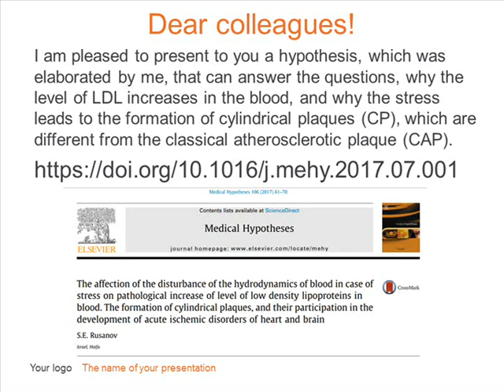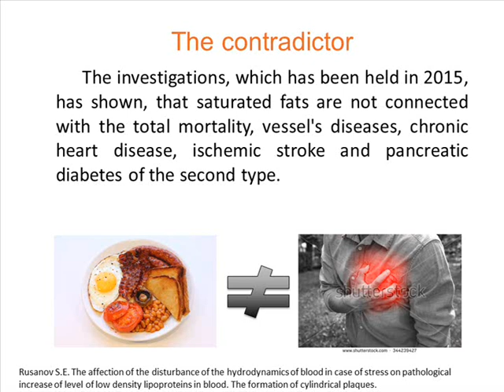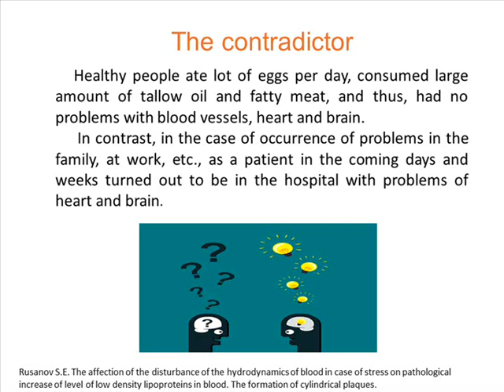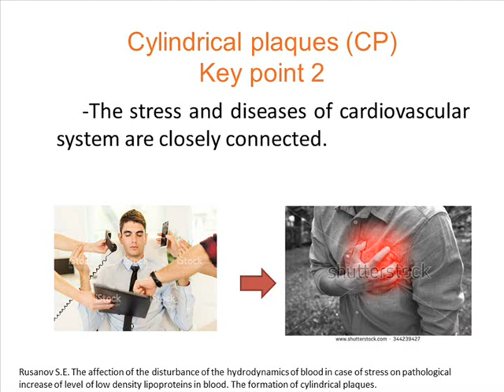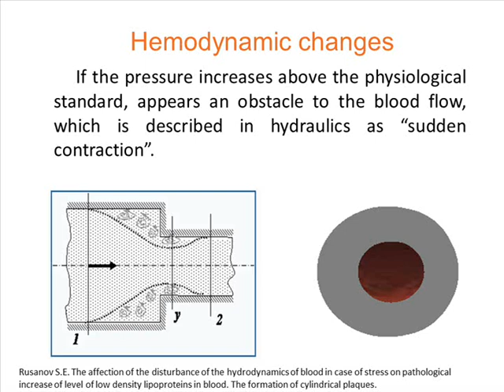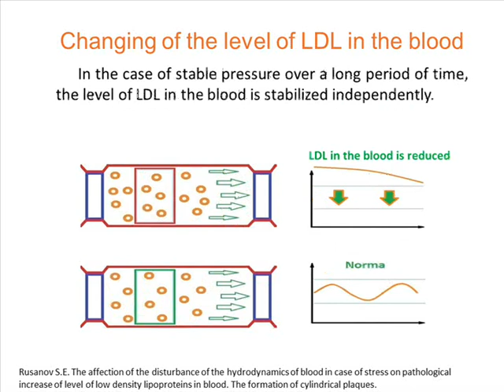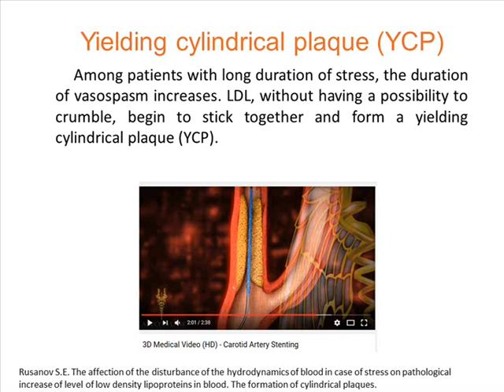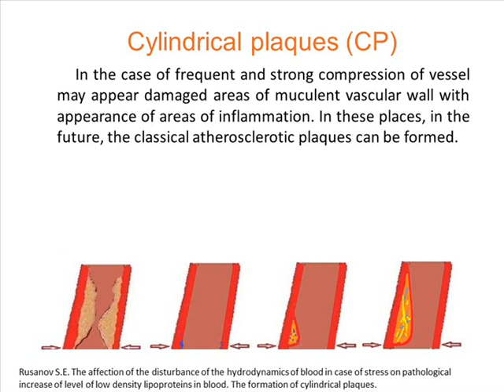Atherosclerosis? No!!! Cylindrical cholesterol plaque!!! Rusanov SergeyPathophysiology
Today there is a deadly error in medicine. Patients with acute heart attacks and strokes, as well as physicians therapists do not know important information.

Because of this error, several million people die each year. Millions of people become disabled.

Therapists and cardiologists are 100% sure that they are treating atherosclerosis. But this is a mistake.

In the vessels of the heart and brain with acute disruption of blood circulation - there is no atherosclerotic plaque.

The cause of an acute stroke and an acute infarction is a completely different cholesteric plaque.

Soft, elastic, appears quickly (in a few days).

A soft cholesterol plaque can be treated before surgery. Cholesterol plaque easily disappears, easily stretches.

«Arteriosclerosis is the thickening, hardening and loss of elasticity of the walls of arteries. This process gradually restricts the blood flow to one's organs and tissues and can lead to severe health risks brought on by atherosclerosis, which is a specific form of arteriosclerosis caused by the buildup of fatty plaques, cholesterol, and some other substances in and on the artery walls» wikipedia.

This is what really is in the vessel.
- 1:40- 3:07
- 0:27 , 2:06-2:15
- 2:04- 2:35
- 4:58, 13:51
- 1:52 -2:15
- 17:58- 20:23
- 00:54, 11:05
- 0:47

This plaque kills, makes people with disabilities, increases the level of bad cholesterol in the blood.
Medical Hypotheses 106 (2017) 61–70

In this article is given the new insight about the affection of stress on the increase of level of low density
lipoproteins (LDL) in the blood, which is connected with the disturbance of hydrodynamics in the bloodstream,
the attention was paid to the cylindrical cholesterol plaque, and it’s classification. The disturbance
of hydrodynamics of blood under the stress leads to the formation of a cylindrical cholesterol
plaque, which repeats the contour of the vessel, and leads to the ischemic disorders of the heart and
brain. The cylindrical cholesterol plaque goes through several stages of development: friable, yielding,
dense, old. In the case of destruction of friable, fresh cholesterol plaque, releases a big quantity of lowdensity
lipoproteins. This leads to the pathological increase of level of LDL in the blood. In the case of long
disturbance of hydrodynamics, occurs the formation of strong links between low-density lipoproteins.
Yielding cholesterol plaque is formed. Further maturation of cylindrical cholesterol plaque, leads to it’s
densifying and damage.
We may emphasize, that short periods of strong contraction and expansion of vessels lead to the
increase of level of LDL in the blood. Self-dependent restoration of normal level of LDL in blood occurs
in the case of restoration of pressure in the limits of numbers, which are specific for particular person,
and which don’t exceed the physiological standard.
Among patients with long duration of stress, the duration of vasospasm increases. LDL, without having
a possibility to crumble, begin to stick together and form the yielding cylindrical plaque. It is characterized
by having of not so strong connection with the vascular wall, and maintains only at the expanse of
iteration of the vascular wall, it has cylindrical shape, is elastic and yellow. The thickness and length of
walls depends on the degree of cross-clamping during the time of formation of yielding cylindrical plaque.
In the case of stopping of spasm, yielding cylindrical plaque can resolve slowly.
Among hypotensive and individuals, which have normal pressure, the increase of level of LDL isn’t
noted. There aren’t such investigations, where such link was noted. The increasing of level of LDL among
these people (especially under the stress) can say about cases of short-term increase of pressure, which
could be unnoticed. These patients require pressure monitoring and, accordingly, the adjustment of the
state of stress and anger.